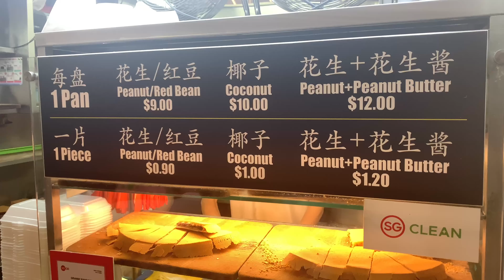MUST TRY Singapore Hawker Food (2021) - Grannys Famous Pancakes - Singapore Street Food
SINGAPORE HAWKER FOOD | SINGAPORE MARKET AND FOOD CENTRE TOUR | Singapore Street Food 2021
When you are in Singapore, you don't want to miss out on the hawker fare. A common scene at every town within Singapore, you are bound to find hawker centres or food courts where you'll enjoy many of our local delicacies.

Find the best hawker food served by our hardworking hawkers who slog day and night just to serve up their best dishes. Challenge yourself on a food trail to discover what Singapore has to offer to your growling stomach.

Location: 20 Ghim Moh Road Market & Food Centre